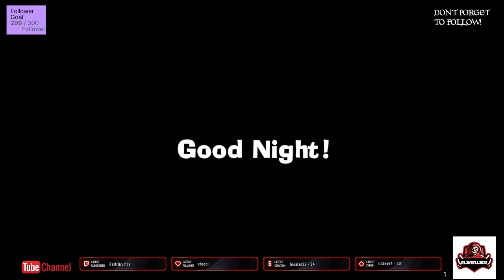luigis mansion 3 part 4 - No Commentary